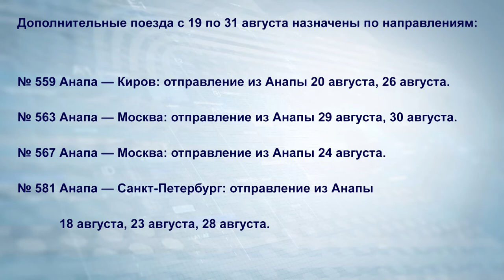Российские железные дороги введут дополнительные составы для отдыхающих